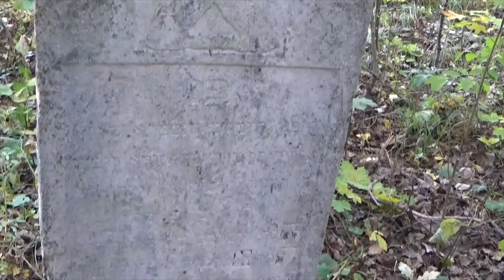Cmentarz żydowski w Janowie, woj. śląskie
Cmentarz żydowski w Janowie powstał pod koniec XVIII wieku. Nekropolia służyła za miejsce pochówku także Żydom z Częstochowy. Do dziś przetrwały nieliczne, zniszczone nagrobki. Teren cmentarza został ogrodzony z inicjatywy byłego mieszkańca Janowa, Jacka Salzberga. Cała nekropolia jest mocno zarośnięta i zwiedzanie jej jest utrudnione.